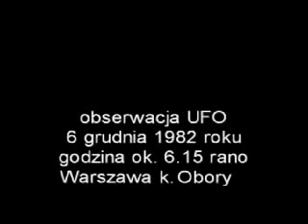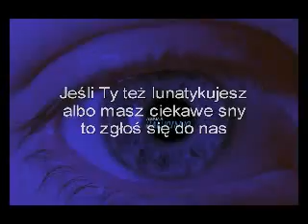UFO koło obory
parodia/ przeróbka "UFO w Oborach"
Na stronie wspomniano o tej krótkiej parodii która podobno rozbawiła ekipę FN. Ale oczywiście niektórzy komentatorzy uważają że parodiowanie takiej osobistej relacji jest niestosowne dlatego w ramach uzupełnienia takiego prostego środka wyrazu jakim jest parodia postanowiłem dodać jeszcze kilka zdań "na poważnie".

Od wielu lat obserwuję tematykę UFO i takie relacje z biegiem czasu stały się dla mnie po prostu zabawne. Do dziś pamiętam pewną panią goszczącą w Strefie 11 która miała intensywny kontakt z "ufoludkami" a potem okazało się że wcześniej leczyła się w związku z poważnymi problemami psychicznymi.

 "UFO w Oborach" to jest subiektywna relacja Pani Bożeny, o wspomnieniach z 1982 roku, przekazana przez ekipę Nautilus-a, i oczywiście jest to relacja ciekawa. Ale skoro relacja nie jest obiektywna to dla równowagi wręcz konieczny jest krytyczny komentarz, i właśnie w ramach komentarza wrzuciłem tą prostą przeróbkę. Jeśli ktoś ma możliwości to nic nie stoi na przeszkodzie żeby zrobił lepszy lub poważniejszy komentarz wideo.

Pani Bożena może być święcie przekonana że mówi prawdę, że 30 lat temu widziała coś niezwykłego, bo pewnie COŚ widziała, ALE:

UFO potocznie kojarzy się z kosmicznymi "ludzikami", tytuł od razu to sugeruje, a dodatkowo w relacji wspomina się o jakby ruchach w tym dziwnym świetle. To wyraźnie sugeruje że Pani Bożena widziała świetlny "statek obcych" z załogą na pokładzie. Choć równie dobrze relacja mogła by pasować do czegoś zupełnie innego, a najprawdopodobniej opisuje właśnie co innego niż sugeruje. Bardziej prawdopodobne że był to na przykład "piorun kulisty" albo jakiś "ludzki" obiekt a cała reszta to gra świateł i impulsów między neuronami.

Powszechnie wiadomo że widzenie świetlnych artefaktów może sygnalizować niewielkie wylewy lub udary. Podobnie z utratą pamięci, jest częsta w przypadku jakichkolwiek urazów mózgu.

Kolejna sprawa to realistyczne sny które pamięta się całymi latami jako coś niezwykłego. Czasami występuje paraliż senny podczas pełnej świadomości, a sporadycznie równocześnie z paraliżem występują też "sny na jawie".

 Wątek psa Pani Bożeny którego jakby nie było może sugerować że właśnie wcale nie wyszła na spacer tylko na chwilę się zdrzemnęła, a po latach pamięć o szczegółach mogących to potwierdzić już się zatarła. Podobnie z przeświadczeniem że wiedziała wcześniej że obiekt się poruszy zanim się zaczął poruszać. To zdarza się w snach.

Ważny jest też wpływ otoczenia na ludzki organizm, a im więcej badań prowadzi się na ten temat tym większe może być zdziwienie że budowa geologiczna ziemi lub konstrukcja budynków może wywoływać dziwne odczucia a czasami wręcz wizje. (Niestety jeśli ktoś myśli że dzięki temu wykryje "psychotronicznie" podziemne złoża wody to eksperymenty nie potwierdzają istnienia takich możliwości)

Kolejne głośne przypadki pojawiania się lub wręcz rozbijania "ufoludków" o ziemię wyjaśniają się wraz z upływem lat, postępem wiedzy naukowej i odtajnianiu kolejnych wojskowych archiwów. SETI śledzi niebo dzięki czemu wykryło już chyba wszystkie tajne satelity szpiegowskie, ale żadnego ufoludka. Więc póki co nie róbmy ludziom wody z mózgów, dookoła jest już dość szarlatanów próbujących nas oszukiwać i wyciągać pieniądze pod pretekstem cudownych terapii, magicznych amuletów itp.

Mimo wszystko mam nadzieję że kiedyś spotkamy się z istotami spoza Ziemi, że będą to istoty inteligentne a do tego jeszcze przyjaźnie nastawione do nas, a my - ludzie - przestaniemy być barbarzyńcami mordującymi się nawzajem w imię chciwości, ambicji, ideologii, religii...